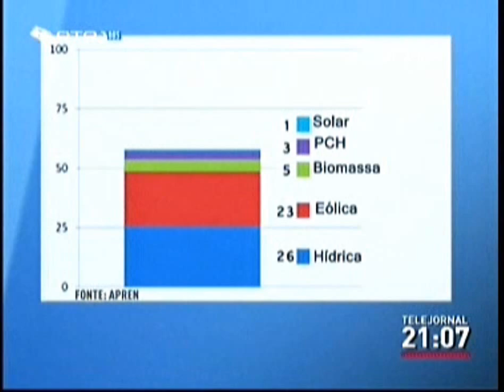Comentário semanal de Jose Socrates na RTP, sobre as Energias Renováveis.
Comentário de José Sócrates na RTP relativamente à produção de energia renovável em 2013.